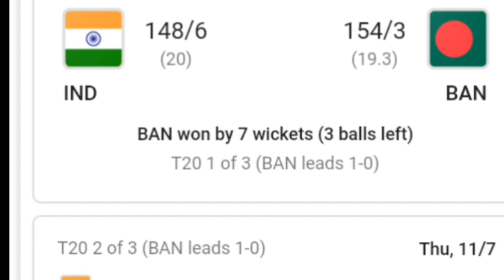ভারত বাংলাদেশ ক্রিকেট সাকিব কে ছারাই বাংলার বিজয়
টি টুইন্টি ক্রিকেটর ভারতকে হারিয়েছে বাংলাদেশে